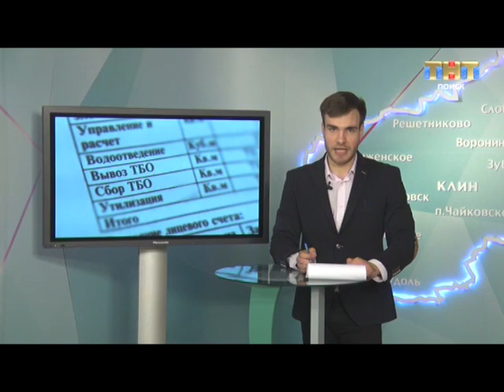ТНТ-Поиск: Новые льготы на вывоз ТКО